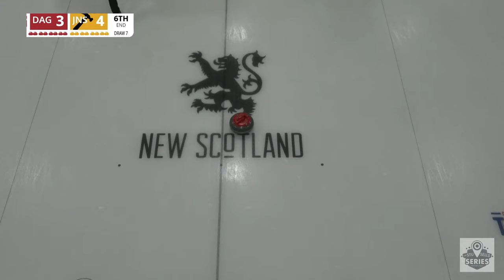Jennifer Jones vs. Jessica Daigle - Draw 7 - Stu Sells 1824 Halifax Classic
Jennifer Jones (#6) of Winnipeg, Manitoba playing Jessica Daigle (#56) of Halifax, Nova Scotia in Draw 7 of the 2023 Stu Sells 1824 Halifax Classic presented by NEON TRAIN and held from November 1 to 5, 2023 and hosted by the Halifax Curling Club in Halifax, Nova Scotia. [Sheet 2]